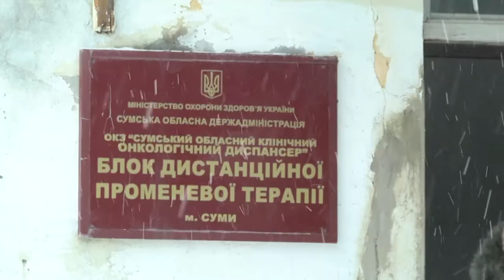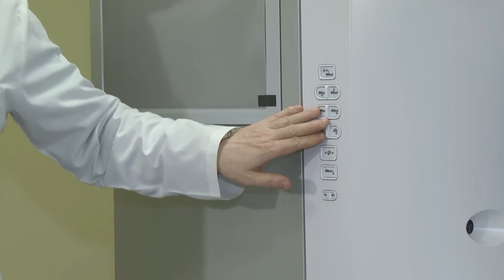Сумщина з лінійним прискорювачем. 28.12.2021